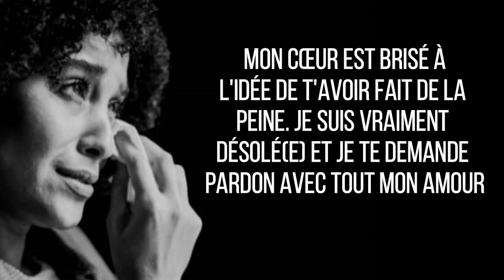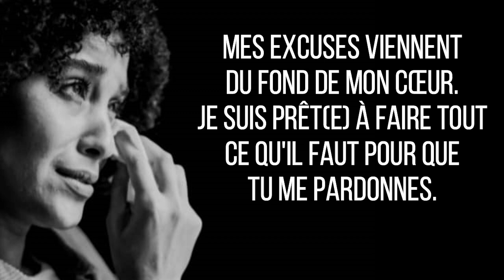💕 10 Manières affectueuses de s'excuser auprès de son amour 💕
Exprimer des excuses avec tendresse : Lorsqu'il s'agit de réparer une relation, les mots peuvent parfois sembler insuffisants. Dans cette vidéo, découvrez 10 façons affectueuses de présenter vos excuses à la personne que vous aimez. Nous vous offrons des idées pour exprimer vos regrets de manière sincère et chaleureuse, afin de montrer à votre partenaire combien vous tenez à lui.

Renforcer votre lien émotionnel : Les erreurs sont inévitables dans toute relation, mais savoir comment s'excuser avec affection peut renforcer votre connexion et restaurer la paix. Apprenez à utiliser des gestes significatifs et des mots doux pour réparer les malentendus et raviver l'amour.

Nous espérons que ces conseils vous aideront à trouver les mots parfaits pour renforcer et avancer dans votre relation. 💖